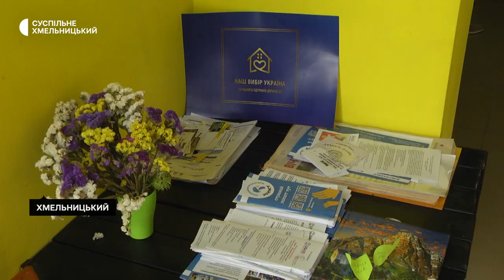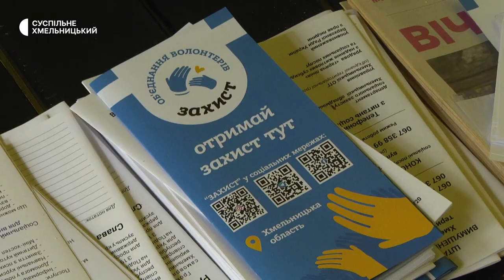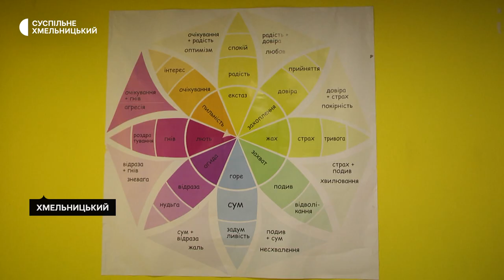Житло для переселенців: винайняти у Хмельницькому квартиру за прийнятною ціною майже нереально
Вимушені переселенці, які евакуюються з тимчасово окупованих територій, в Хмельницькому не можуть знайти житла за прийнятною ціною. Волонтерка Хмельницького психолого-соціального центру громадської організації «Наш вибір - Україна» Катерина Базілевич розповідає: люди їдуть без заощаджень і не можуть винайняти навіть однокімнатне помешкання.